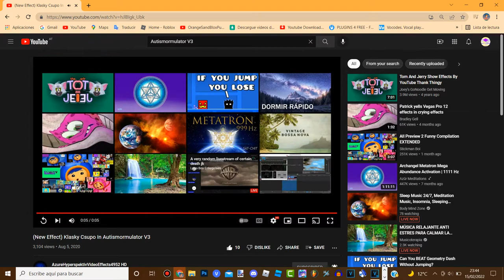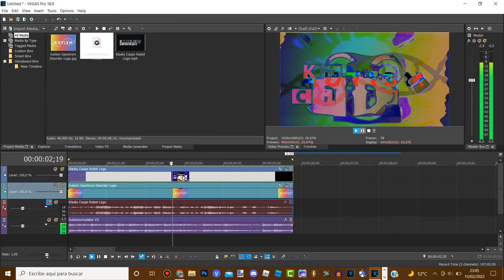Autismormulator V3 | TUTORIAL - VEGAS Pro 18.0